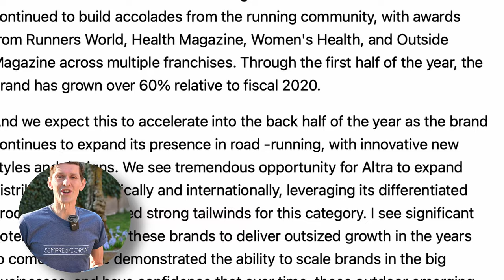Altra Timp 4 | la novità da Trail con intersuola MORBIDA ma REATTIVA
Le Altra Timp 4  sono state lanciate qualche settimana fa e rappresentano ottime scarpe da Trail per chi volesse affrontare tutte le distanze del trail. Nella recensione completa descriviamo il comportamento nella corsa, spiegando in quali condizioni usarle e a chi sono adatte.

⏱️ACQUISTARE LE ALTRA TIMP 4⏱️
Per acquistare ecco i principali link:
► Runningwarehouse (Codice 10% ►TRUNPITT10 10%)

⏱️ACQUISTARE LE ALTRA RIVERA 2⏱️

⏱️ACQUISTARE LE ALTRA TORIN 5⏱️

00:00 Introduzione
04:50 A chi è adatta?
05:32 Marker 2
06:02 Distanze
06:25 Tomaia
06:46 Linguetta
07:25 Intersuola
07:53 Battistrada
08:44 Comfort

►Scarpe Allenamento A3: Hoka One Bondi X
►Scarpe Intermedie A2: Saucony Endorphin Speed 2
►Scarpe Gara A1: Vaporfly Next % 2

Musics:
► RMCM & James Roche - Diamonds (feat. Micah Martin)